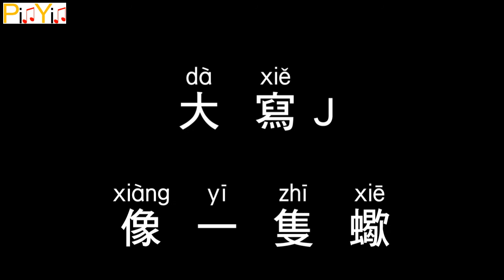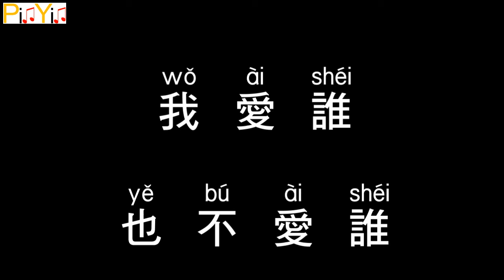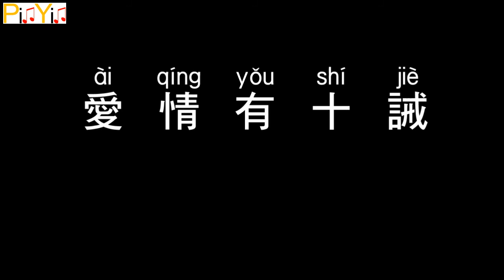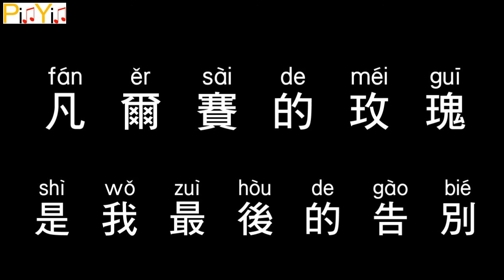Jolin Tsai - Agent J (Audio)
Jolin Tsai - Agent J